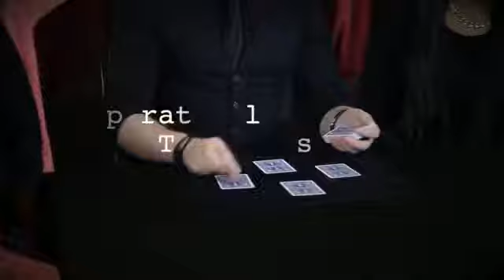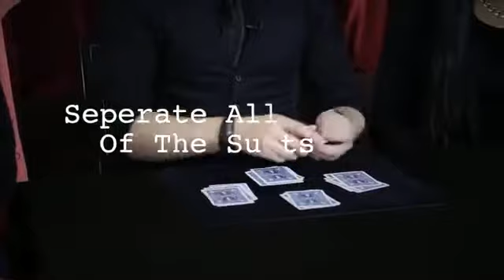Multitude (DVD & Gimmicks)Blue by Vincent Hedan